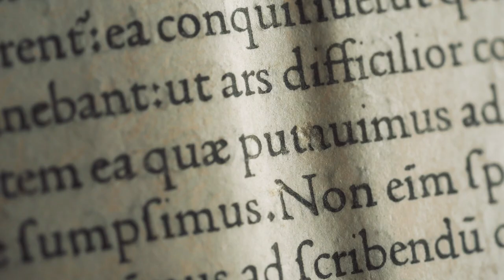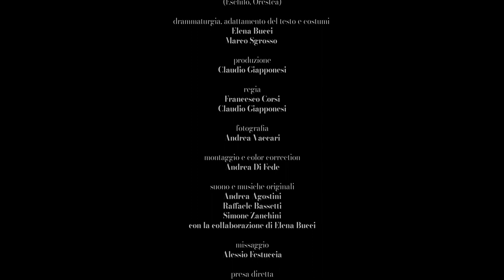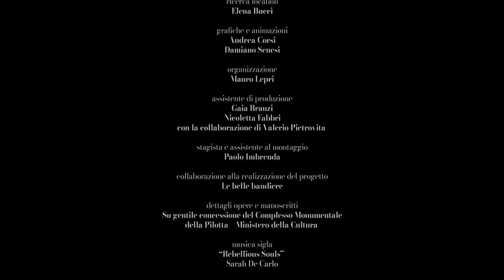Giustizia – i Classici: "DIKE CONTRO DIKE", Marta Cartabia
Letture da
Eschilo, Orestea

Interpretazione
Elena Bucci
Marco Sgrosso

GIUSTIZIA: Ciclo audiovisivo di lezioni e letture classiche, a cura del Centro Studi «La Permanenza del Classico» dell’Alma Mater Studiorum – Università di Bologna